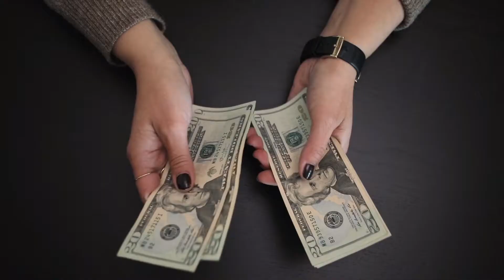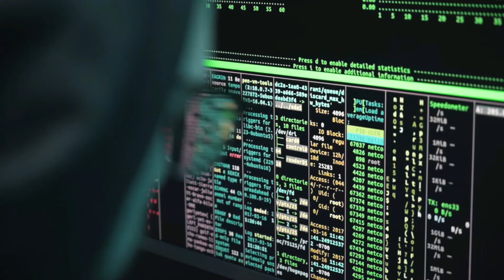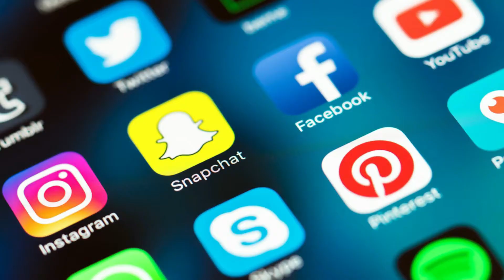Common computer myths BUSTED! ~ Common Myths That Might Ruin Your Computer | Ask Your Computer Guy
In this video, I debunk 6 of the most common computer myths you might have heard.  Plus, a bonus myth absolutely smashed into teeny-tiny pieces!

*** TIMESTAMPS ***
00:00 - 6 computer myths BUSTED
00:14 - computer MYTH #1 - buying a new computer will fix my problems
00:37 - computer MYTH #2 - computer repair is too expensive
01:22 - computer MYTH #3 - I have to pay for good software
02:12 - computer MYTH #4 - turning my computer off makes it last longer
03:45 - computer MYTH #5 - extended computer warranties are a waste of money
05:08 - computer MYTH #6 - you have to upgrade to the latest version of Windows
08:14 - BONUS MYTH busted - computer repair companies are all shady and only want my money

💢 ALL the tools that I *highly* recommend and use personally every day...
Hardware ---
◼ Netgear A6100 wifi adapter
◼ Cordless, rechargeable air duster 6000mAh 10w fast-charging

💢 Virus/malware cleaning software ---
◼ Avast (absolutely the best FREE anti-virus program available anywhere!):
◼ Malwarebytes - protect your important files and keep malware off your computer
◼  CCleaner (used to clean up temporary files and get rid of forgotten junk on your PC):
◼ Rkill (used to block active malware processes so you can clean your computer):
◼ transcript (one of the most amazing PC cleanup tools you'll ever use, and FREE!):

◼  Back up your CRITICAL data automatically with Carbonite!